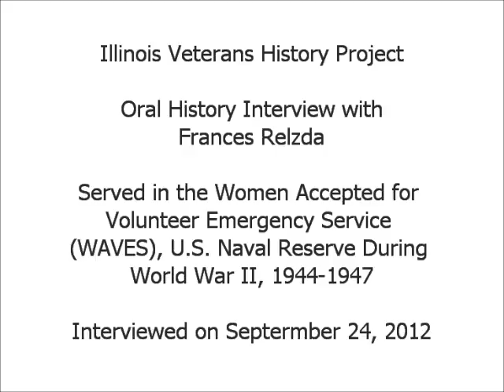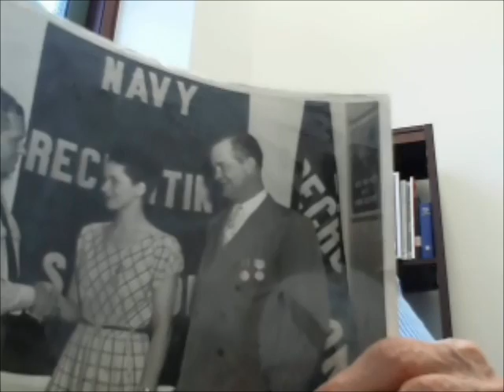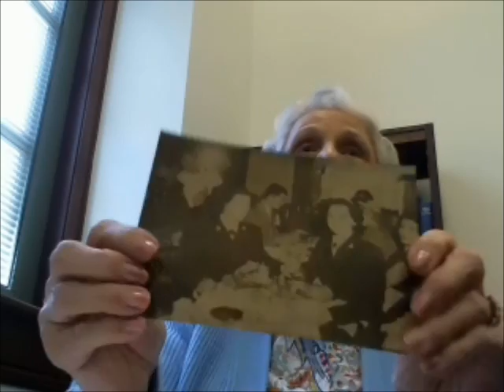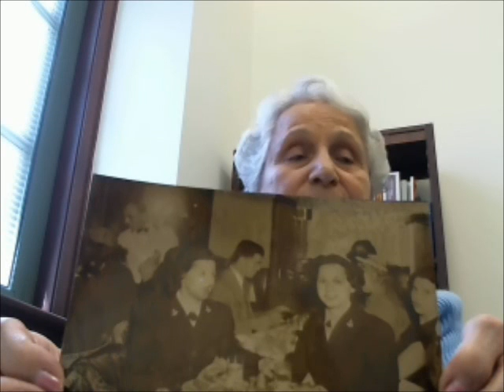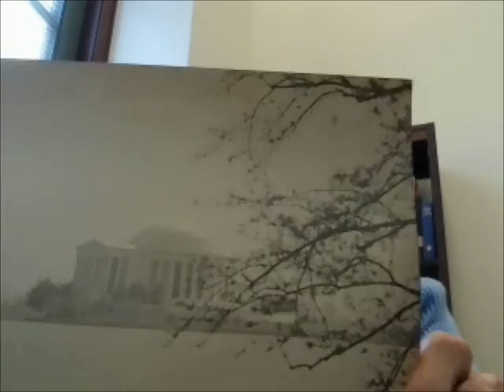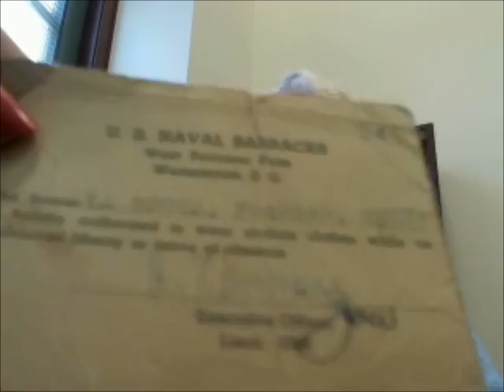Oral History History Interview with Frances Relzda - Illinois Veterans History Project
Ms. Relzda served in the Women Accepted for Volunteer Emergency Service (WAVES), U.S. Naval Reserve (Women's Reserve) during World War II, from 1944 to 1947. Interviewed on September 24, 2012. Illinois Patriot Form available via the Illinois Digital Archives